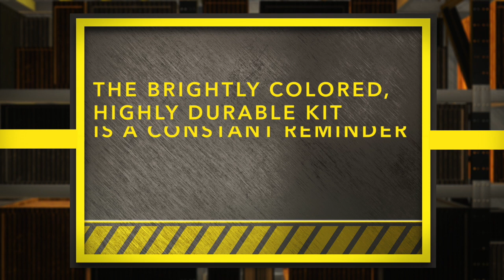Ideal Warehouse Innovations Forklift Safety Products Daily Inspection Compliance Checklist Caddy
Daily Inspection Compliance Checklist Caddy attaches directly to forklift upright and holds complete daily forklift checklist kit. Helps drivers and managers meet OSHA forklift inspection requirements.